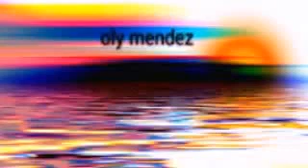sábila I para la caída de cabello. tratamiento, caspa" ceborrea "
Áloe verá o sábila te hidrata el cuero cabelludo es un tratamiento natural y efectivo para la caspa y seborrea t fortalece el cabello evita la caída de el cabello deja un cabello hermoso.y brilloso por su capacidad de beneficios y cualidades que tienen desde sábila y aceite de oliv@ prepara una cucharada de aceite oliva extra virgen y un trozo de sábila, integra perfectamente y esto lo aplicas directamente masajeando en circular deja 10 minutos (en el vídeo mencione sólo diez minutos pero es desde 10 minutos hasta una hora o toda la noche ) para mas efectividad aplica directamente al cuero cabelludo ! partiendo el trozo de sábila y lo aplicas ,quita comezón picor,ceborrea,caspa se constante y lograrás quitar esos molestos si tomas en la cabeza
te puede interesar :
te dejo el video para que lo cheques